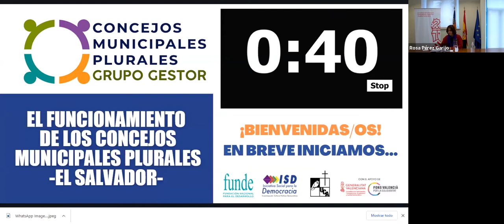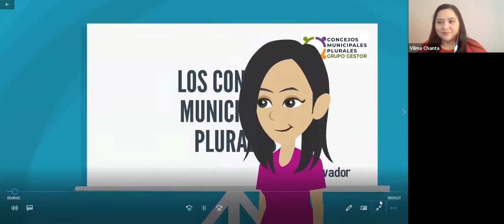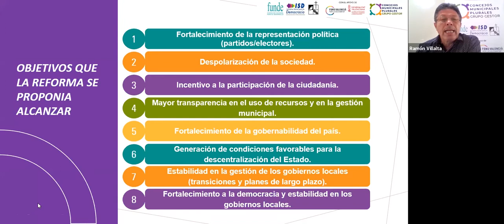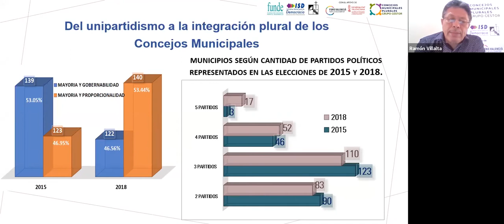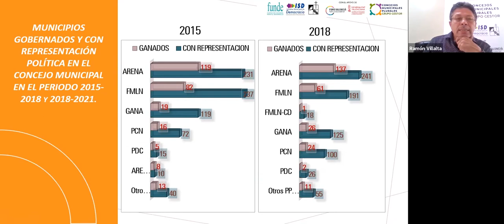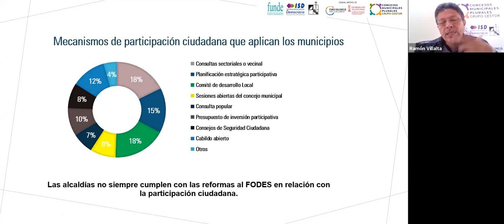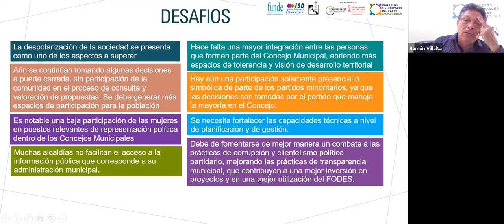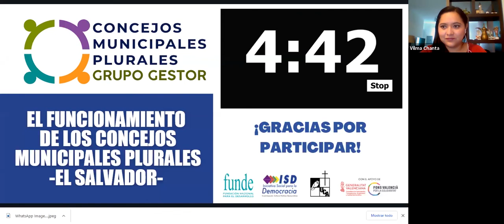Funcionamiento de los Concejos Municipales Plurales en El Salvador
La Fundación Nacional para el Desarrollo (FUNDE), la Iniciativa Social para la Democracia (ISD) y la Universidad Centroamericana José Simeón Cañas (UCA); con el apoyo del Fons Valencia y la Generalitat Valenciana; realizaron la presentación del Estudio: "El Funcionamiento de los Concejos Municipales Plurales en El Salvador" el día jueves 15 de abril de 2021.